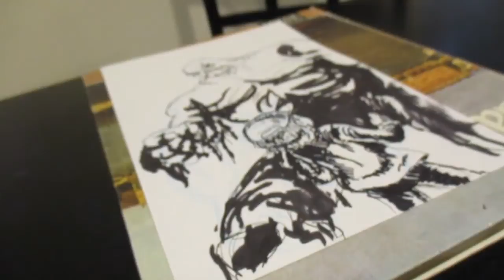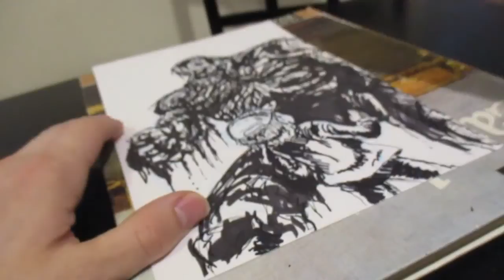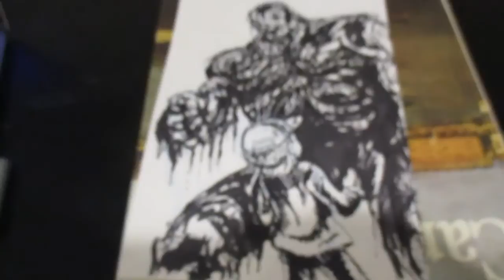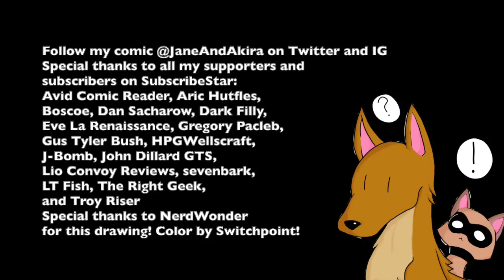Drawing Swamp Thing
Music is from Spider-man and Venom: Maximum Carnage, Sega Genesis OST
The source I drew from didn't have track lists so I'm working on one for this video. Here is a tentative track list:
0:00
2:44
2:56
4:47
6:59
7:39
9:32
10:04
10:25
10:46
11:58
13:33
15:10
15:16
15:23
15:30
15:39
15:56
16:12
16:18
16:42